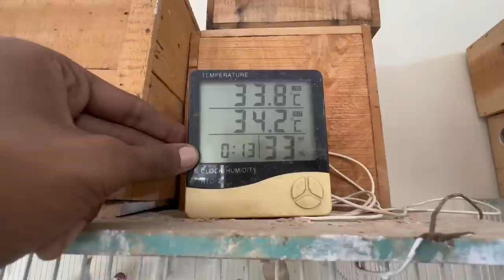Choti Finch Ka Bada Setup 🐦🥚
Bhai Ki Short Videos TikTok, Facebook, YouTube aur Instagram apr Lazmi Check Karo!